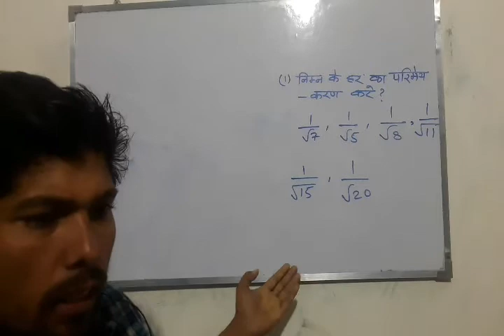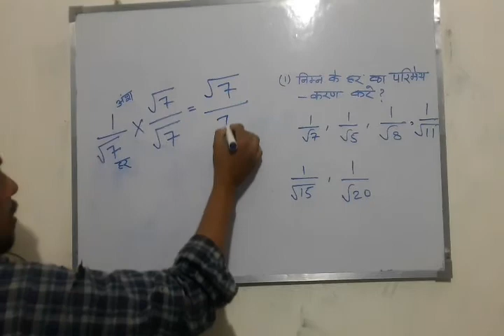👍👍हर का परिमेय करण basic concept